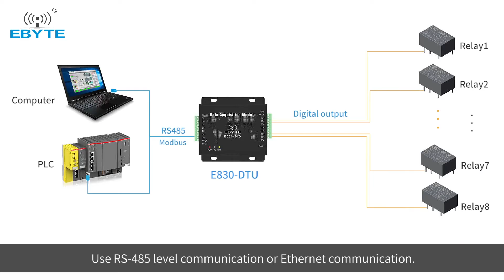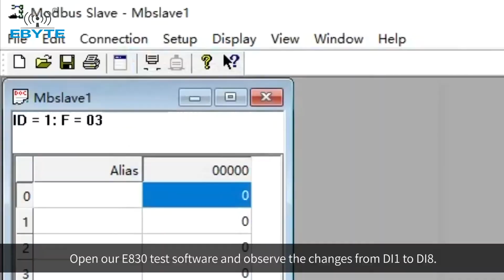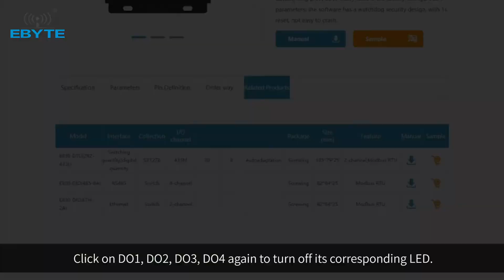Switching Digital Acquisition Application Tutorial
E830-DIO series digital acquisition and control module supports 8 digital, isolation inputs and 8 digital isolation outputs. Use RS-485 level communication or Ethernet communication. Support standard Modbus protocol for quick access to PLC or other control devices.